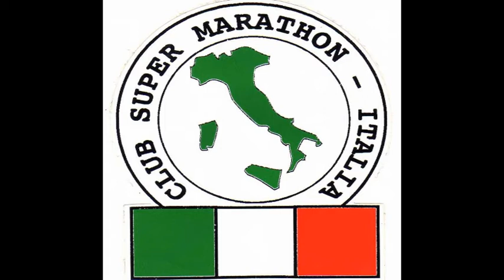Assemblea CSMI 2018 Fano